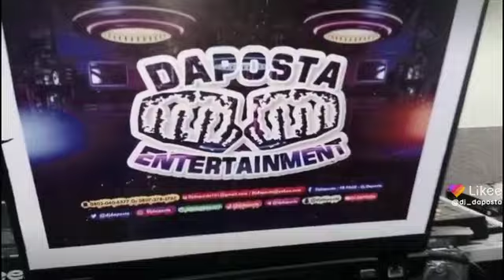live in OGBOMOSHO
Live @ Makinde Ayandele's Wedding @ EDEN EVENT CENTRE OGBOMOSHO (19TH/11/2022)